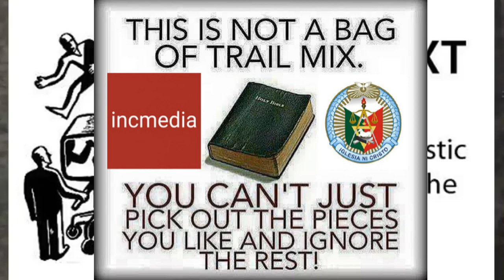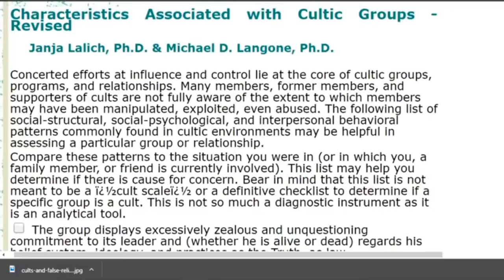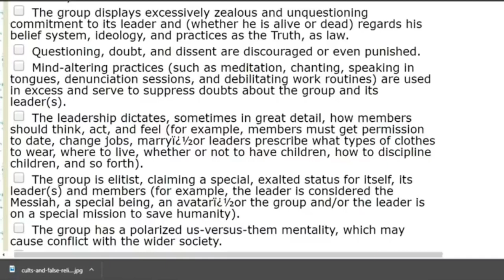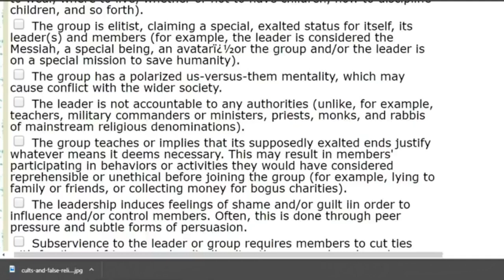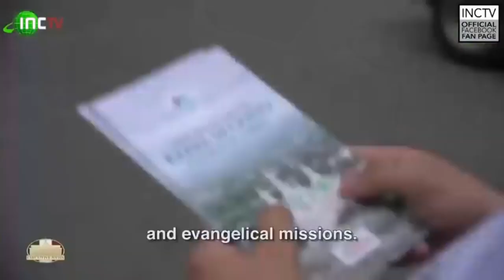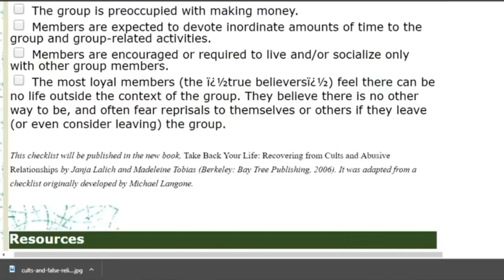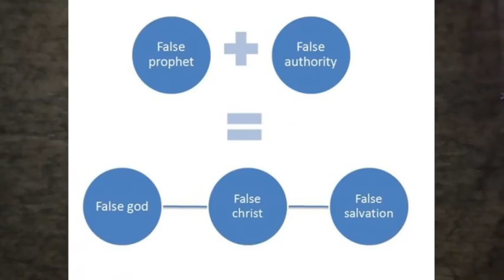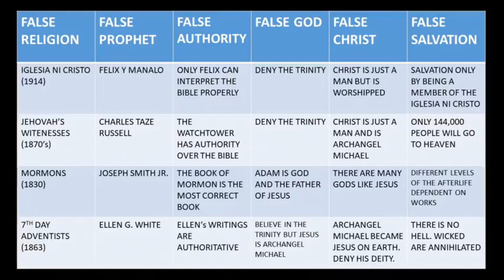Former Iglesia Ni Cristo, INC Media Member Exposes the Faith as a devilish Cult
Former Devout Iglesia Ni Cristo, INC Media Member Exposes the Faith as a devilish  Cult

As a followers of Jesus Christ we have done our part (Ezekiel 3:18-19) - LEAVE THIS CULT ASAP, OR FACE THE WRATH OF GOD AT CHRIST'S RETURN ON THE DAY OF JUDGEMENT!
May God guide you to repentance and faith in Jesus Christ as Lord and Savior.

Iglesia ni Cristo (Church of Christ) incmedia.org is NOT a CHRISTIAN organization - like the Americanized version of this heresy Jehovah’s witnesses, Iglesia ni Cristo aka incmedia.org, emphasizes verses on the humanity of Christ, and ignores verses on His deity. ALL scripture is given God and when we interpret ALL scripture we see Jesus is Fully God and Fully man. Beloved family in Christ among the Philippine people, this is a devilish cult aimed toward getting you to deny Jesus Christ’s deity, if you've been given eyes to see - leave asap!

What false teachers do is put rat poison in a candy box -
Calling themselves a Christian Ministry, but then stray away
from essential Christian doctrines that are vital to salvation.

How can Jesus be both God and man at the same time?

Jesus God man
Question: "How can Jesus be both God and man at the same time?"

Answer: The Bible teaches that Jesus Christ is both God and man. Many Christians are understandably confused when it comes to understanding how Jesus can be God and man at the same time. How could our divine Creator become a human? Could a first-century Jewish man really be God? While a certain amount of mystery will always accompany this issue, both Scripture and, to a lesser extent, church tradition provide for us important distinctions to help us make sense of this matter.

 While previous church councils had deliberated over issues pertaining to the nature of Christ and His relationship to the Father, it was the Council of Chalcedon (AD 481) that affirmed that Christ is “the same perfect in divinity and perfect in humanity, the same truly God and truly man.” This statement is not true simply because the council taught it. Rather, the council’s declaration was authoritative only insofar as it aligned with what the Bible teaches on the subject. Scripture is clear that Jesus is God (John 20:28; Titus 2:13; Hebrews 1:8), and it is equally clear that He is truly human (Romans 1:2–4; 1 John 4:2–3). Jesus claimed the divine name (John 8:58) and did things that only God can do (Mark 2:1–12; Luke 7:48–50). But Jesus also displayed the weaknesses and vulnerabilities common to humanity (Luke 19:41; John 19:28).

 The belief that Jesus is both God and man is of fundamental importance. The apostle Paul wrote that an affirmation of the divinity of Jesus is required to be saved (Romans 10:9), and the apostle John provided a sober warning that those who deny Christ’s true humanity are promoting the doctrine of antichrist (2 John 1:7).

 The Triune God of the Bible has existed and reigned from all eternity, and the second Person of the Trinity, the Son, took on human flesh at a particular point in time (Luke 1:35; Hebrews 1:5). God the Son added a sinless human nature to His eternally existent divine nature. The result was the Incarnation. God the Son became a man (John 1:1, 14). Hebrews 2:17 gives the reason that Jesus had to be both God and man: “He had to be made like them, fully human in every way, in order that he might become a merciful and faithful high priest in service to God, and that he might make atonement for the sins of the people.” The Son of God took on human flesh to provide redemption to those under the law (Galatians 4:4–5).

 At no time did Jesus ever cease to be God. Although He was made fully human, there was never a point when He abrogated His divine nature (see Luke 6:5, 8). It is equally true that, after becoming incarnate, the Son has never ceased to be human. As the apostle Paul wrote, “For there is one God, and there is one mediator between God and men, the man Christ Jesus” (1 Timothy 2:5, emphasis added). Jesus is not half-human and half-divine. Rather, He is Theanthropos, the God-man. The Lord Jesus Christ is one eternally divine Person who will forever possess two distinct yet inseparable natures: one divine and one human.